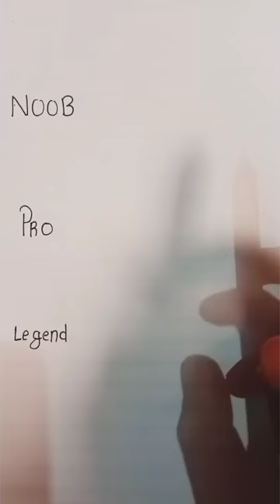noob vs pro vs legend drawing of goku ( dragon ball super) and